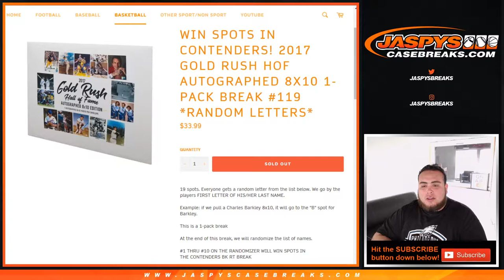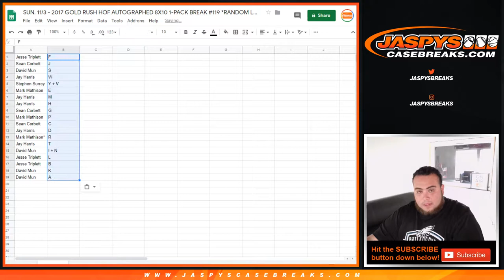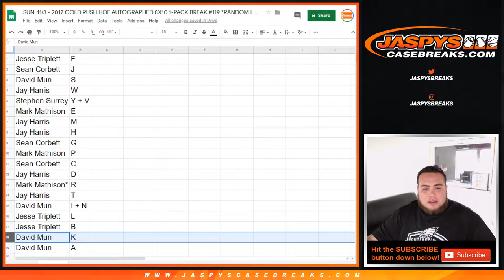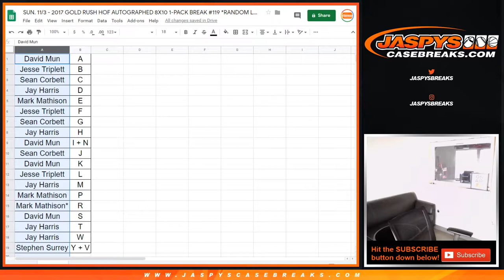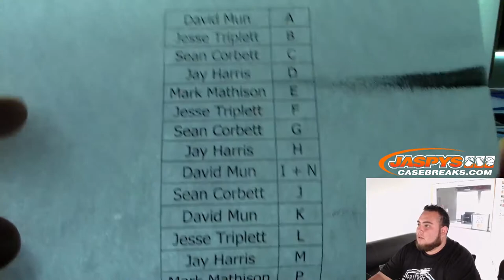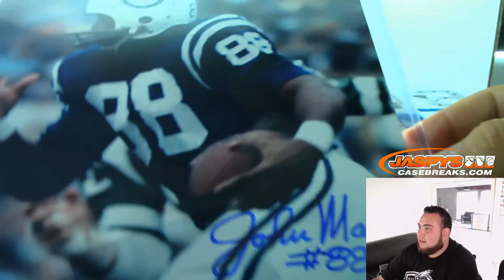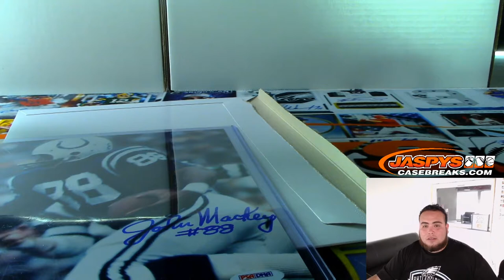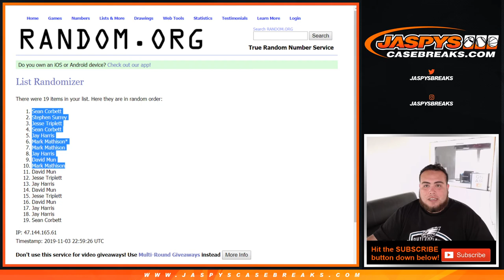SUN. 11/3 - 2017 GOLD RUSH HOF AUTOGRAPHED 8X10 1-PACK BREAK #119 *RANDOM LETTERS*